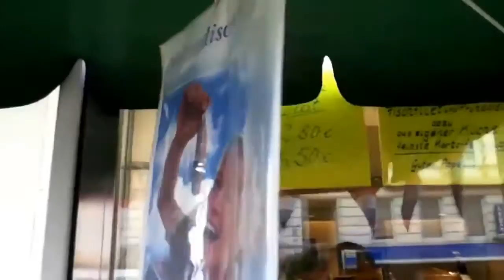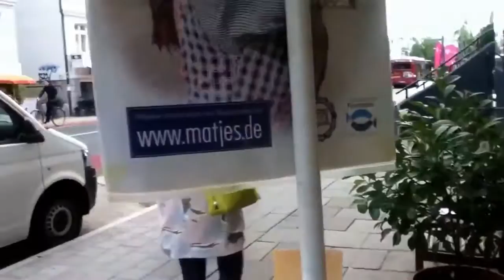Ceviche holandés? ahora no sé de dónde es?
Hay muchas historias sobre el Ceviche,muchos se atribuyen su origen, yo he comido muchos,pero ninguno como el peruano, mmm con su canchita, camote, choclo y el ají que sólo se encuentra en mi querido y añorado Perú